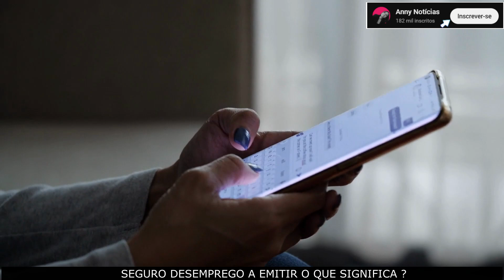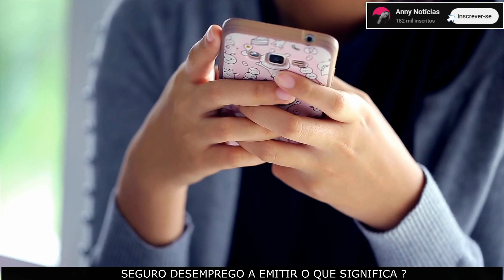O que significa a emitir no seguro desemprego ? Entenda o seguro desemprego a emitir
Nesse vídeo você saberá o que significa a emitir no seguro desemprego . Portanto, se ao consultar seu seguro desemprego você verificou que aparece a mensagem seguro desemprego a emitir assista ao vídeo e descubra o que significa emitir no seguro desemprego. O seguro desemprego é um direito devido a trabalhadores demitidos sem justa causa.